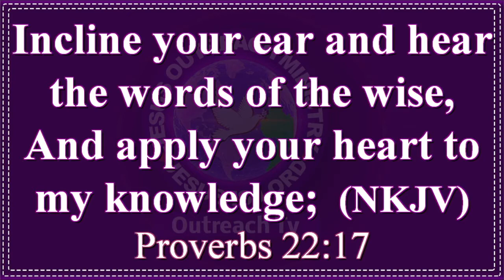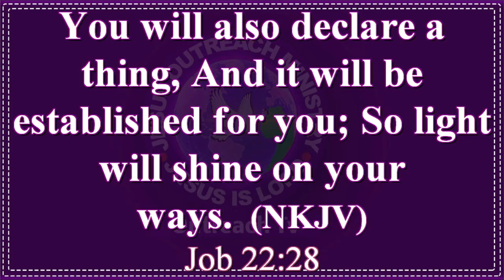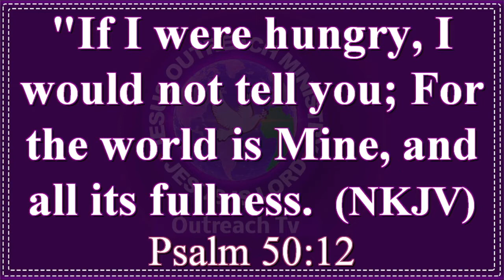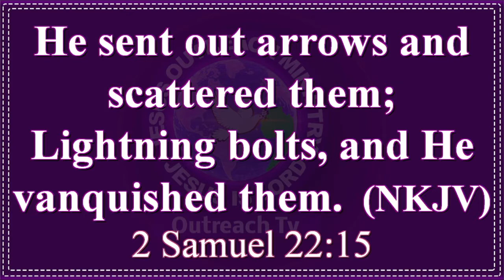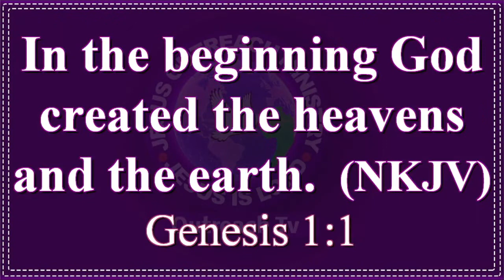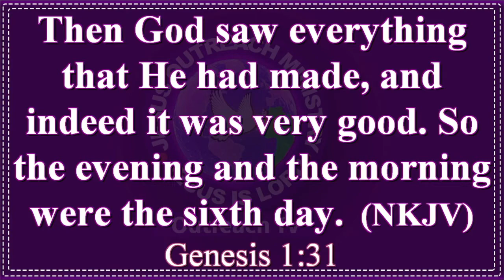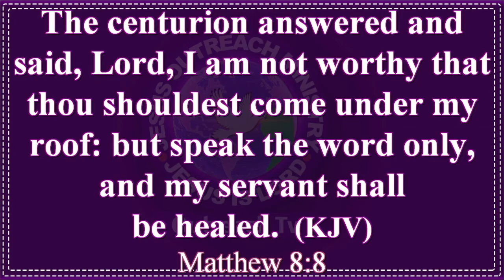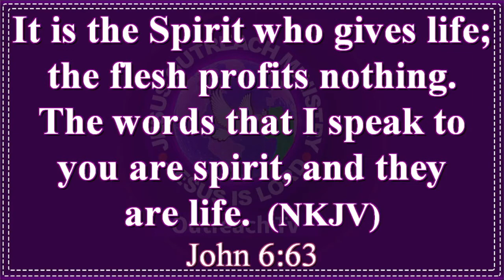MESSAGE TITLE THE VOICE OF GOD MAKES THE DIFFERENCE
MINISTERING:    REV JOSEPH MBUGUA
                  08/08/2021